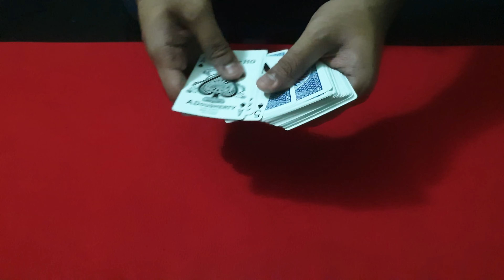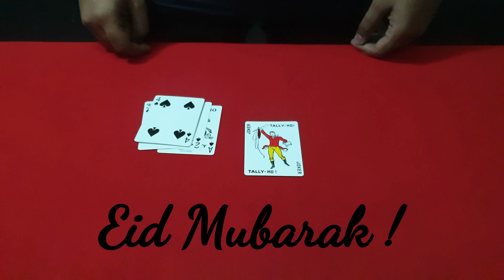Too Many Cards by Derek Dingle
Also don't forget to visit my fb page - ''Ankora Entertainment ''